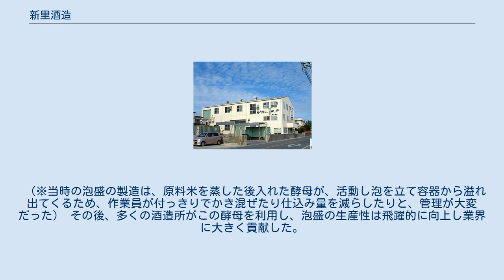新里酒造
新里酒造株式会社（しんざとしゅぞう）は沖縄県沖縄市に本社を置く酒造(泡盛)メーカー。
 弘化3年（1846年）、琉球王朝時代に酒造りが許されていた首里三箇（さんか）の一つ赤田町にて創業。
現存する沖縄の酒造所としては創業171年の歴史を持つ最古の蔵元。
 6代目にあたる現社長新里修一は研究者でもあり、平成元年に泡無し酵母「泡盛101号」を開発し、泡盛の生産性を飛躍的に向上させ業界に大きく貢献した。
 泡盛鑑評会・県知事賞受賞常連蔵元である。
 代表銘柄「かりゆし」「琉球」以外にも、県内量販チェーンやサントリーなどのOEM製品にも取り組んでいる。
 平成元年、当時沖縄国税事務所の鑑定官であった現社長新里修一が研究の末、煩雑な泡の管理を必要とする酵母「泡盛1号」の中に、60億分の1の割合で存在する「泡無し酵母」を分離することに成功。
 これにより煩雑な泡の管理(※)がなくなり、仕込みの量が増え、14日間発酵させていたもろみも12日間で蒸留でき、さらにアルコールの生成が速いため、雑菌汚染の割合が低くアルコールの取得量も増えるという成果がでた。
 （※当時の泡盛の製造は、原料米を蒸した後入れた酵母が、活動し泡を立て容器から溢れ出てくるため、作業員が付っきりでかき混ぜたり仕込み量を減らしたりと、管理が大変だった） その後、多くの酒造所がこの酵母を利用し、泡盛の生産性は飛躍的に向上し業界に大きく貢献した。
今では殆どの泡盛がこの酵母を利用して造られている。
 本社 州崎工場